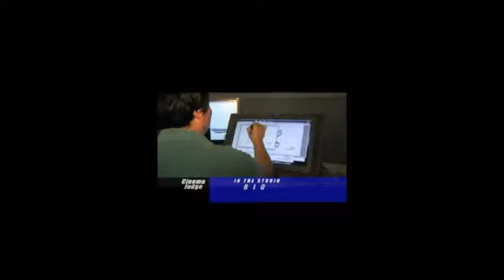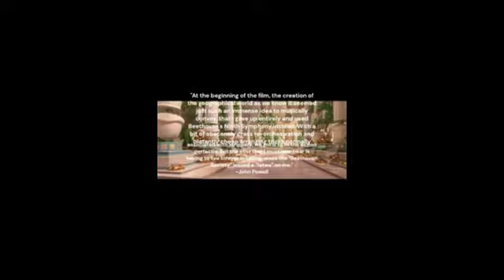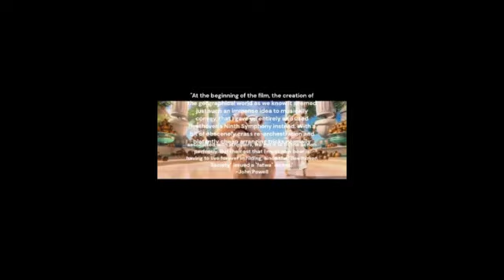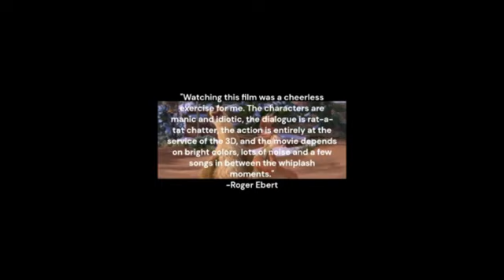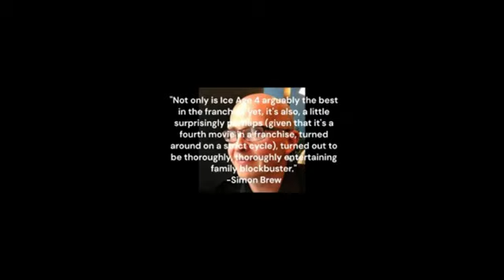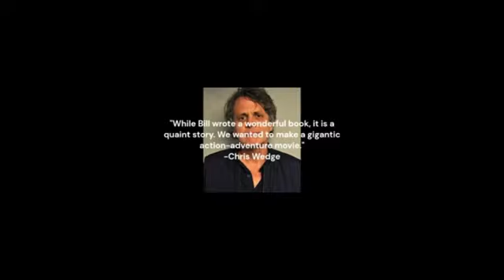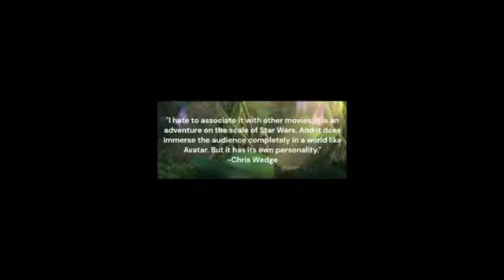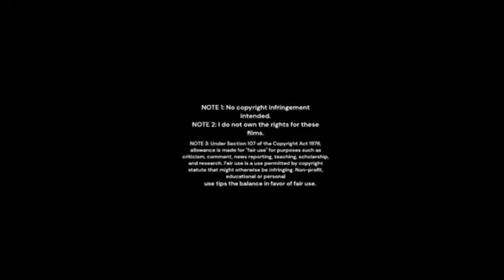Animated History: Blue Sky Studios (Part 3/6) (Reupload)